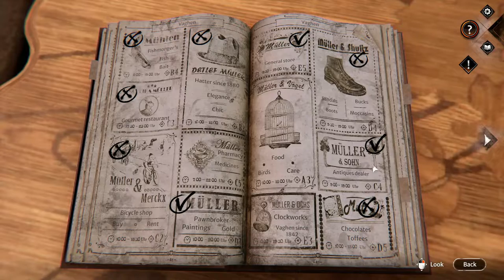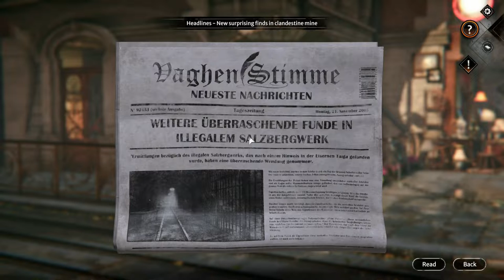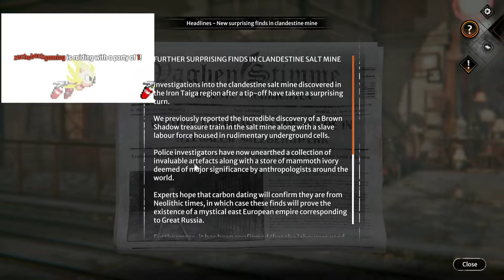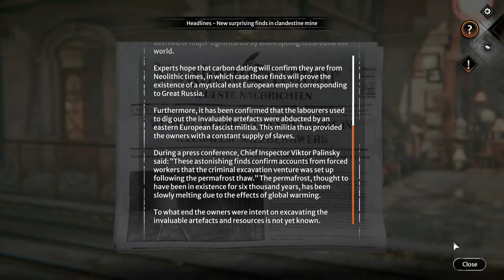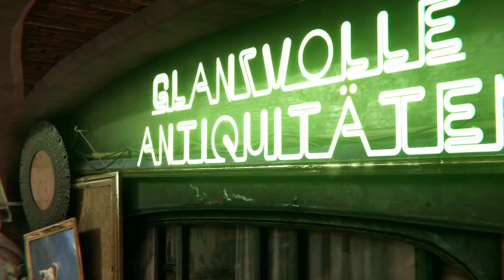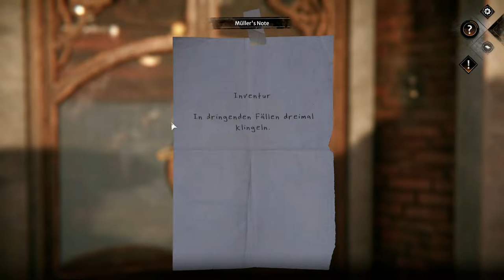Syberia: The World Before | Pt.2 | Story Rich!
Watch the Live Streams @ spockthompson on twitch